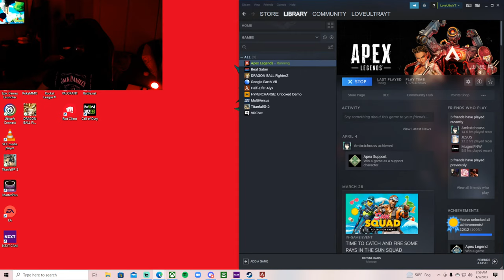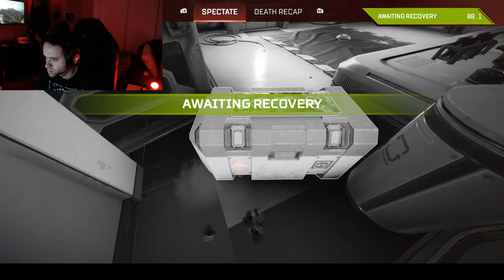RETURN OF THE SKI MASK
Grinding Ranked Apex diamond